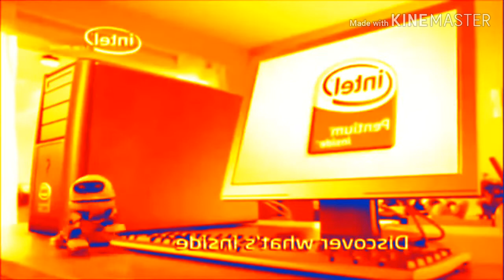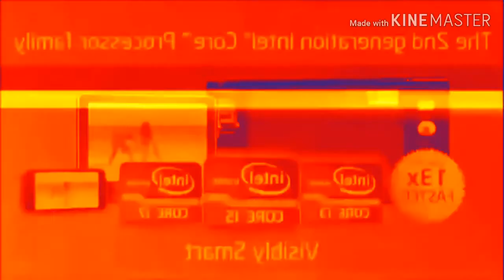Intel Logo History in Robot Flip